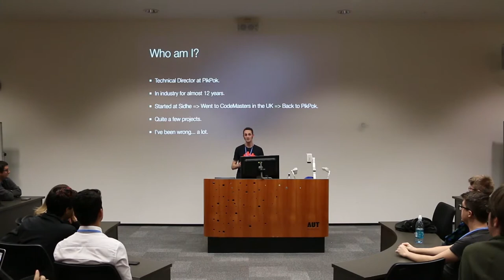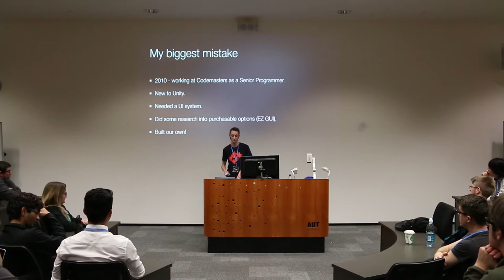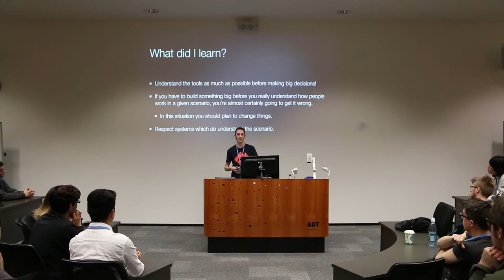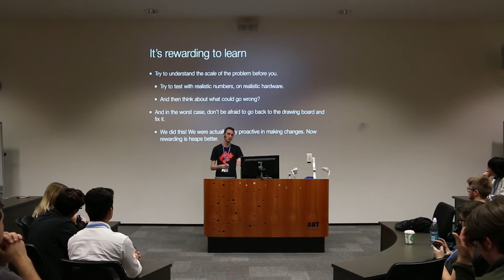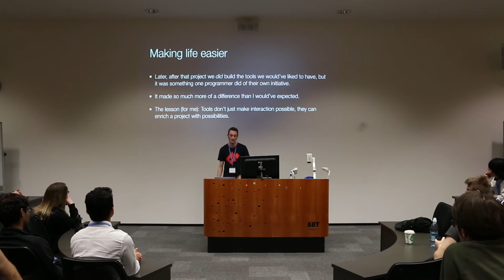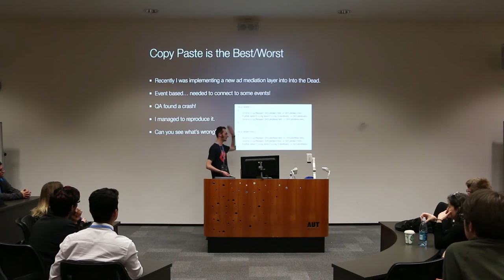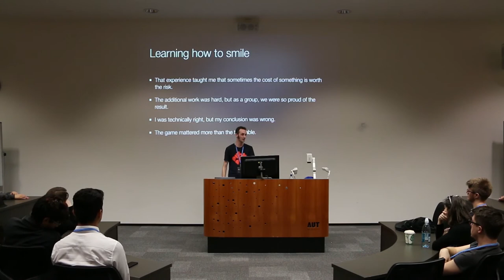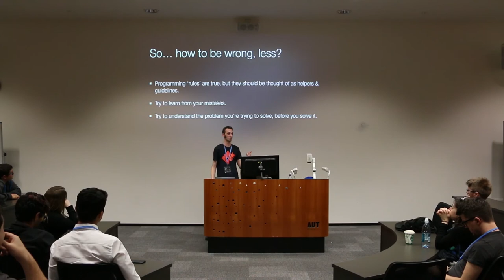NZGDC17 - How to be wrong... less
How to be wrong... less - Jeremy Burgess (@jeremyburgesstm)

In programming we're often given a piece of golden advice designed to help us be better, and yet we still make mistakes and decisions which later prove to have consequences we failed to anticipate. This talk will examine the ways in which my peers and I have been wrong throughout my career, and will provide advice on how to think about problems to try to be wrong less.